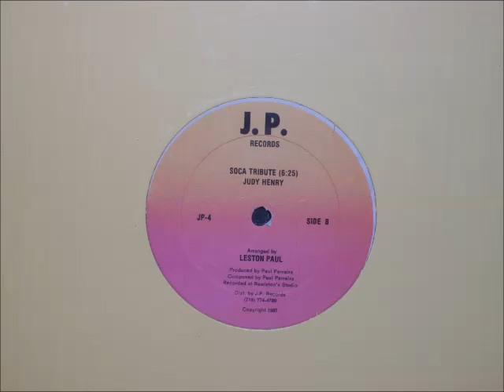Judy Henry - Soca Tribute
12'' Single
Arranged By Leston Paul. 1987